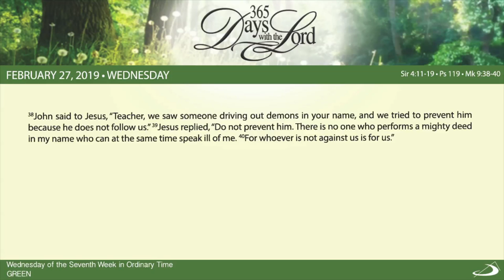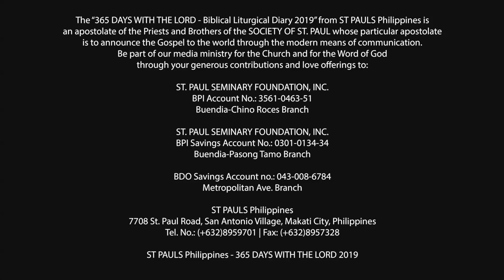365 DWTL | Wednesday of the Seventh Week in Ordinary Time | February 27, 2019